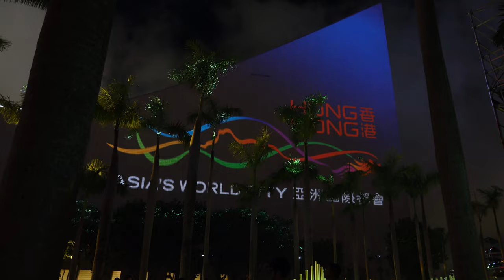3D show at Star Ferry, Tsim Sha Tsui